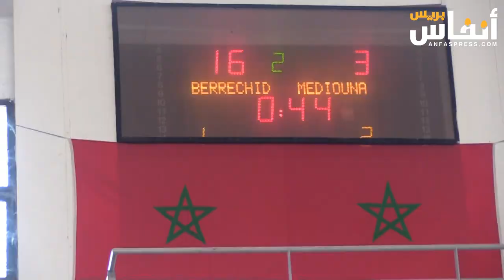فؤاد العز: هدفنا صقل المهارات الحياتية للمستفيدين من مؤسسات الرعاية الاجتماعية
تحت شعار : " الرياضة جسر للتواصل و دعامة للتربية الدامجة " ، نظمت المندوبية الإقليمية للتعاون الوطني ببرشيد ، يومي السبت و الأحد 18 و 19 فبراير 2024 ، فعاليات الإقصائيات الجهوية للألعاب الرياضية للمؤسسات و المراكز الإجتماعية في دورتها 48 ، و ذلك بتنسيق مع كل من السلطات الإقليمية و المحلية و المجلس الجماعي لبرشيد ، و بتعاون مع المركب الإجتماعي ببرشيد .
و عن برنامج هذه التظاهرة الرياضية ، فلقد شهد المركب الإجتماعي ببرشيد يوم السبت الماضي ، تنظيم حفل استقبال على شرف الوفود المشاركة لعدد من أقاليم الجهة ، تلته جولة ترفيهية بمختلف أرجاء المدينة و ذلك للتعريف بأهم فضاءاتها الرياضية و الإجتماعية و الإدارية ، تم بعدها تقديم وجبة عشاء للمشاركين ، ليختتم اليوم الأول بإجراء القرعة بين الفرق المشاركة في المسابقة ، و ذلك خلال